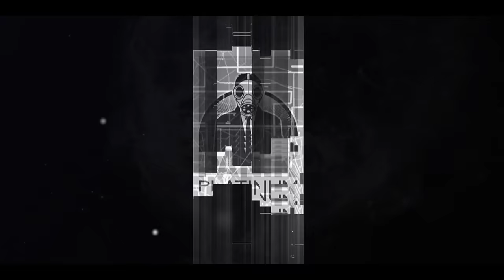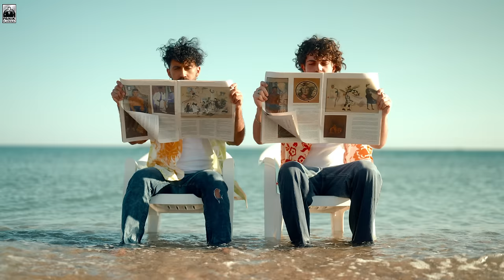Λένα Ζευγαρά - Όλα Στον Αέρα - Official Music Video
Credits
Μουσική: Γιάννης Φρασέρης - Χρήστος Σαντικάι
Στίχοι: Γρηγόρης Βαξαβανέλης
Ενορχήστρωση - Programming: Χρήστος Σαντικάι - Γιάννης Φρασέρης
Μουσικοί:
Τύμπανα: Κώστας Καρασαββίδης
Μπάσσο: Ηλίας Τσαπατσάρης
Ακουστική - Ηλεκτρική Κιθάρα: Γιάννης Περδικάρης
Ακουστική Κιθάρα: Δημήτρης Χατζηκίδης
Κλαρίνο: Άλεξ Μιχαλάκης
Τρομπέτα: Νίκος Ράλλης
Τρομπόνι: Ηλίας Βέλιος
Πλήκτρα: Χρήστος Σαντικάι - Γιάννης Φρασέρης
Φωνητικά: Γιάννης Φρασέρης - Χρήστος Σαντικάι
Ηχογραφήσεις: Riverside Studio

Directed by Steven Airth & Spiros Kapsilis
Art Director/Choreographer: Natalia Michael
Content curator: Mary Tsagkari

D.O.P.: Kostantinos Priovolos
Production Manager: Ju Stamatakis
Production Assistant: Manos Reppas
Grip: Giannis Aloizos
Drone: Kostis Nikolaou
Casting: Christina Apergioti
Set Designer Assistant: Andria Bandis
Technical Assistant: Vasilis Mavrovouniotis

Styling: Dionisis Piromalis
Make up: Dimitris Stamatiou
Hair: Tasos Barsegian

Still photographer: Vasileios F

Dancers: Giulia Benaia, Roubini Fotiadi, Emily Loumba, Georgia Botsa, Deligiannidis Grigoris, Lydia Kanellou, Rovithakis Marinos, Kostas Gkoutsis, Demelza Okotzi